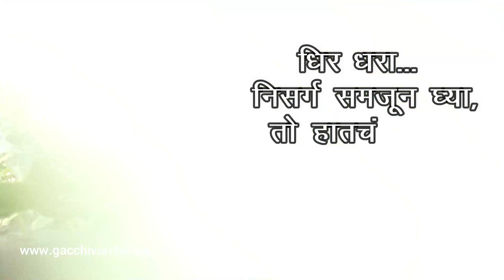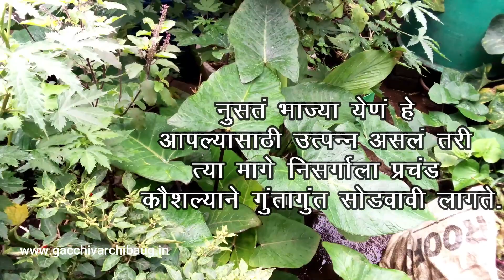भाजीपाला बाग निसर्गाचे स्थान व आपले प्रयत्न..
🍀Gardening  हमारे शरीर और मनस्वास्थ्य के लिए हितकारक है.
🌷 सुंदर बागवानी मन को प्रसन्न रखती है उससे मनस्वास्थ्य मिलता है.
तो घर की जहर मुक्त सब्जींया शरीर को स्वास्थ प्रदान करती है.

👉क्या आप अपने घर की सुरंगत से भरी एक सुंदर और उपयुक्त बागवानी बनाना चाहते हैं?
👉और आप बागवानी करते समय कुछ दिक्कते का सामना भी करते होंगे?
👉और इसके लिए आप परेशान होते होंगे?
👉अनुभवी मार्गदर्शक की जरूरत महसूस करते होंगे ?
 पर अभी परेशान होने की जरूरत नहीं.
क्यूं की 23 साल का अभ्यास और 13 साल का फील्ड का अनूभव कोर्स के रूप में आप के लिए लेके आए है .

👉हमारा ऑनलाइन बागवानी कोर्स आपके लिए सटीक विकल्प है! हमारे विस्तृत कोर्स की पाठ्यक्रम व्यवसायिक एवंम अनुभवों द्वारा तैयार किया हैं और आपको बागवानी के सभी पहलुओं को समझाने में मदद करेंगे।

👉हमारा कोर्स सब्जी उत्पादन से लेकर बागवानी की योजना तक, मिट्टी विज्ञान, रोपण तकनीक, संचार, फसल संरक्षण, और बागवानी में उपयोग किए जाने वाले तंत्र और मंत्र तक शामिल होता है। आपको इंटरैक्टिव ऑनलाइन पाठ्यक्रम, वीडियो, प्रश्नोत्तरों के विकेंड सेशनका एक्सेस मिलेगा, जो आपको आपकी बागवानी की रफ़्तार से सीखने और हमारे विशेषज्ञों से व्यक्तिगत प्रतिक्रिया प्राप्त करने में मदद करेंगे।

👉चाहे आप एक नया बागवान हों या अनुभवी बागवान हों, हमारा कोर्स आपकी जानकारी और कौशलों को बढ़ाने में मदद करेगा। आप सीखेंगे कि कैसे अपनी खुद की सब्जियां, जड़ी-बुंटीया, फुल पौधे, धान उत्पादन के साथ साथ टेरेस गार्डेन, किचन गार्डन, विंडो गार्डेन, फार्महाऊस, खेती बाडी में भी ईस्तेमाल कर सकते है..

👉अगर आप गार्डेनिंग को लेकर कुछ बिझीनेस बनाना चाहते है या विस्तार करना चाहते है तो हमारे डिजिटल मीडिया के कौशल को आप प्राप्त कर सकते है.

👉50000/- का Online Gardening Course : one year membership: Full access in  just 3565/- ( per day 10/- ) offer will close soon... More details

आएं हमारे मराठी और हिंदी भाषा में विस्तृत कोर्स की जानकारी निचे दि गयी लिंक व्दारा पांए.

Online gardening course  *price growing plan*
March 23:  2999/-
April : : 3650/-
End of year Target :  50000/-

*ट्रायल सेशन अंटेड करे*: हर शनिवार और रविवार के दिन हिंदी और मराठी भाषा में gardening के बारे मे QnA session रात 8 बजे शुरू होगा ... Wts app group या टेलेग्राम चॅनेल परही लिंक भेजी जाएगी.

Course details 👆

संदीप चव्हाण, गच्चीवरची बाग, नाशिक. महाराष्ट्र. इंडिया से.. 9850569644 Grow, Guide, Build, Products Sale N Services Nearby me Nashik
शहरात गच्चीवर S.M.A.R.T पध्दतीने विटांचे वाफ्यामधे सर्व प्रकारचा विषमुक्त भाजीपाला पिकवून दिला जातो. या विषयीची २१ वर्षाचा अनुभव असून मागील आठ वर्षापासून नाशिक शहरात या विषयावर पूर्ण वेळ काम करत आहे.
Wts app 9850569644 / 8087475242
Our Digital Products

Tweeter link